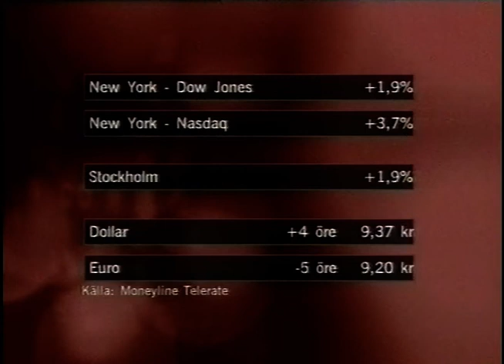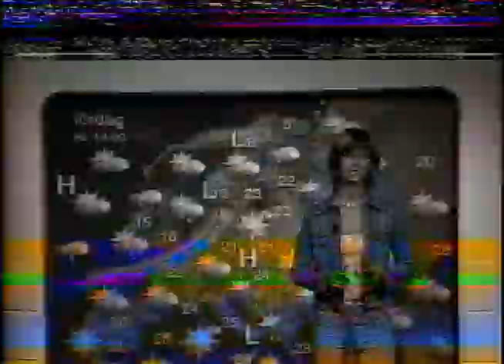TV4 Nyheterna (TV4 2002-08-30)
Nyheterna från TV4.